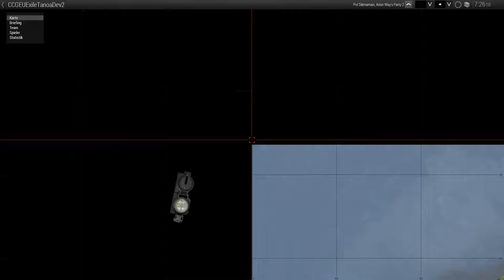ArmA 3 Exile Mod #1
eins vorweg, ich werde mal eine begrüßung/verabschiedung machen, mal nicht. kommt immer drauf an wie lange wir zocken :)